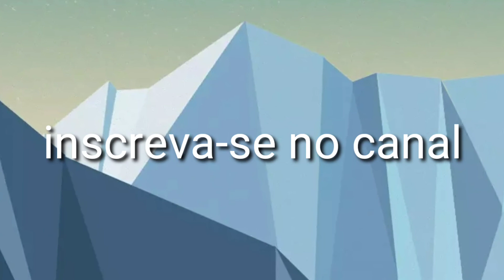LOMOTIF DE CACHORRO BULL TERRIER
Cachorros

LOMOTIF DE CACHORRO

Olá pessoal!